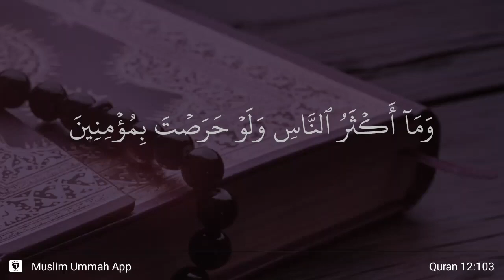Yusuf ayat 103